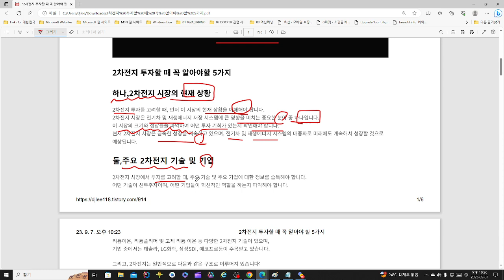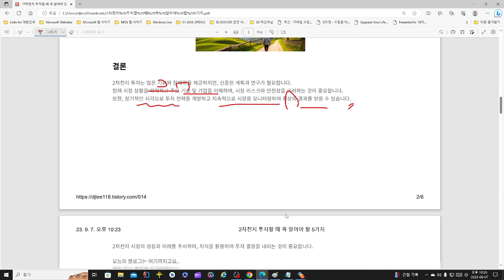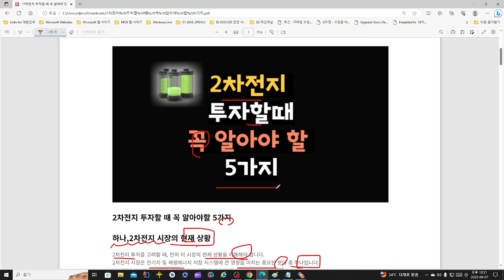📈(99.9%가 모르는) 2차전지 투자할 때 꼭 알아야 할 5가지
2차전지 투자할 때 꼭 알아야 할 5가지 에 대한 저의 생각을 정리한 영상입니다.